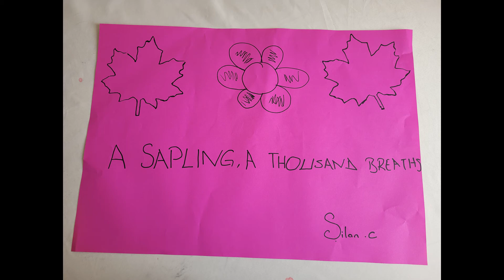Forest week - This is my city (eTwinning)